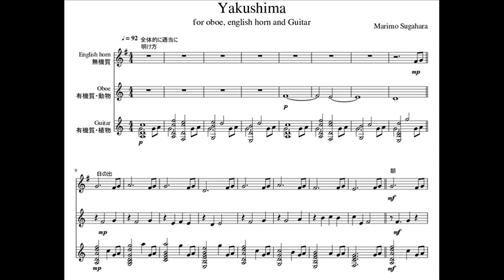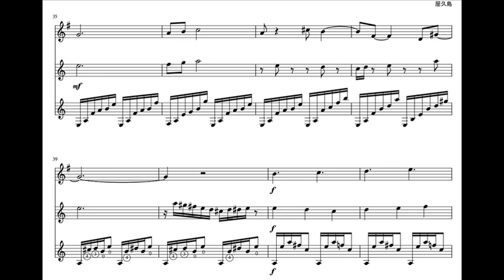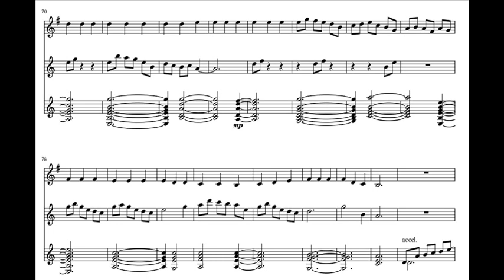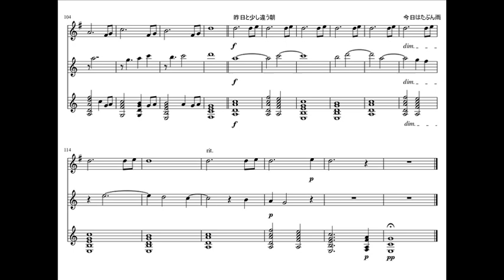Yakushima 屋久島 - oboe, english horn and guitar with score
From the album, Music of JAPAN, Oboe and Guitar,
Yakushima 屋久島 - oboe, english horn and guitar
English horn represents minerals, Oboe, animals, and guitar, plants of the Yakushima island.

Unauthorized copy of this video is prohibited.